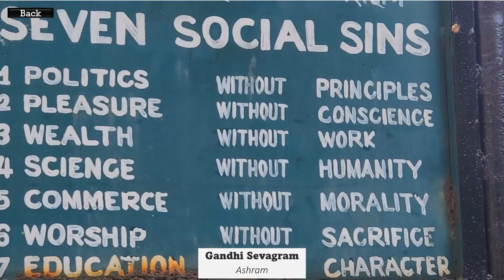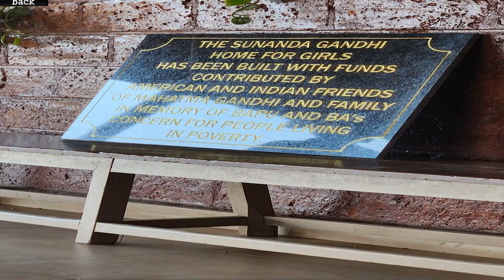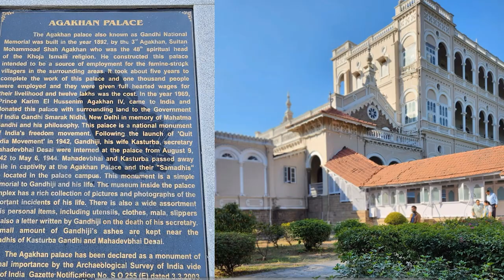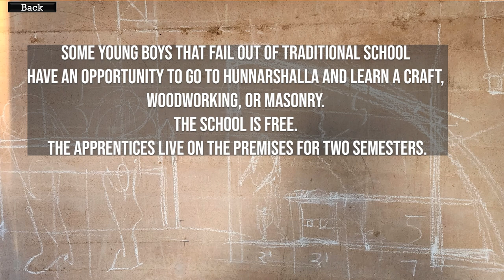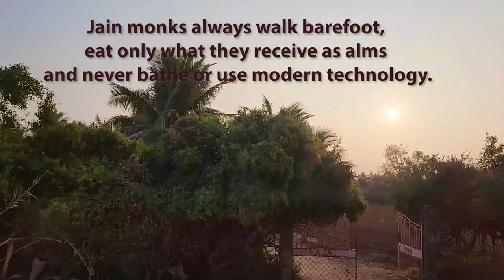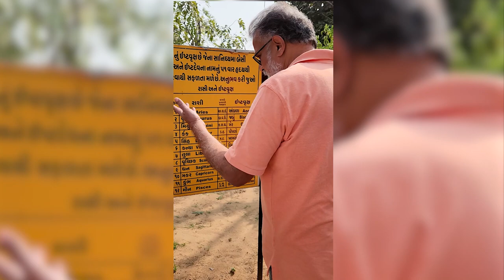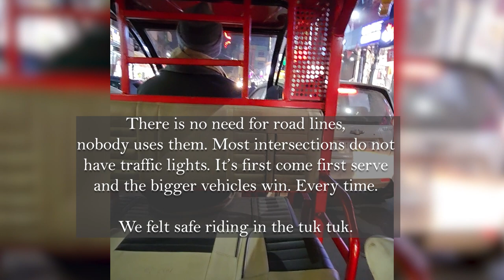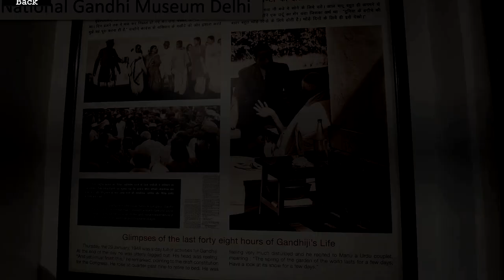Gandhi Legacy Tour 2023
We toured the sacred and ancient land of India with Mr. Tushar Gandhi, a man who embodied the perfect mix of kindness, authority, and humor. He was a walking encyclopedia of the history of nonviolent struggle and an energetic ambassador for his great grandfather's vision.

He had arranged for us to visit places of importance to his family, such as Mani Bhavan, The Gandhi Sevagram Ashram, Mani Bhavan, Agakhan Palace, Mahatma Gandhi Museum, Kaba Gandhi No Delo, Kirti Mandir, Sabarmati Ashram, Gandhi Smriti, Raj Ghat, National Gandhi Museum, as well as visits to a variety of humanitarian NGOs living out the principles of nonviolence and "being the change you wish to see in the world." Places like the Women’s India Trust (WIT), AVANI, Hunnarshala, Khamir, Vikalp Sangam, SEWA, Jaipur Foot and family-owned Jaipur Rugs.

This was both an educational and philanthropic tour, we had the distinct honor of intimately learning about the history and modern socio-economic principles of Gandhian philosophy directly from the descendants of “Bapu” (or “Father,” which is how Mr. Gandhi addressed Mohandas Karamchand Gandhi, known worldwide as Mahatma Gandhi). It was a trip we will never forget.